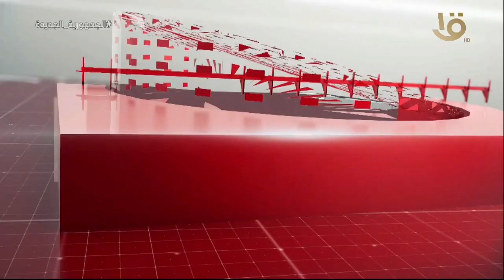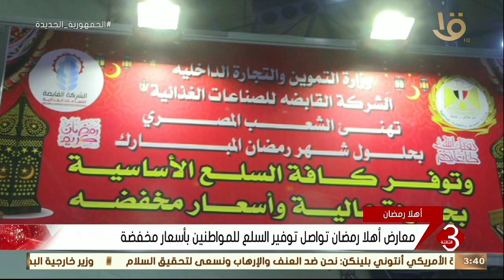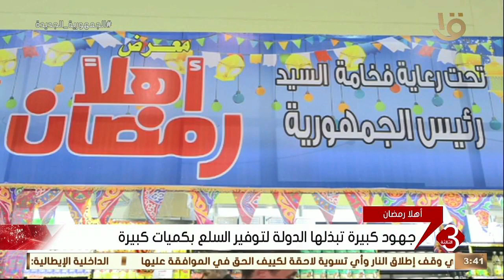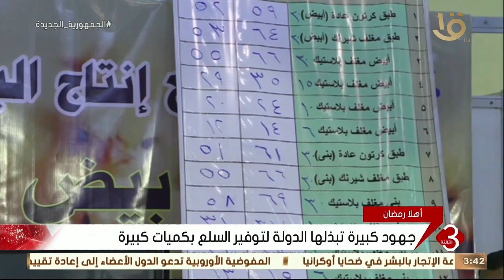نشرة الثالثة | أهم الاخبار العالمية والمحلية